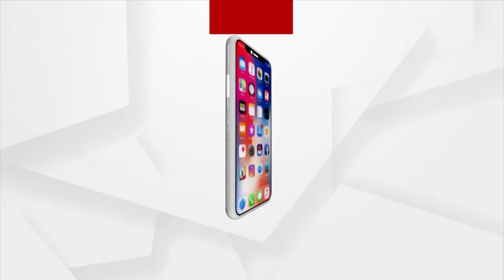Headlines 10 am | 04 Sept 2023 | Argus News